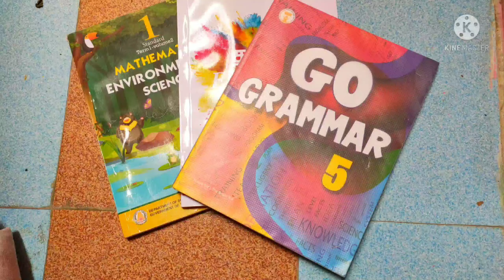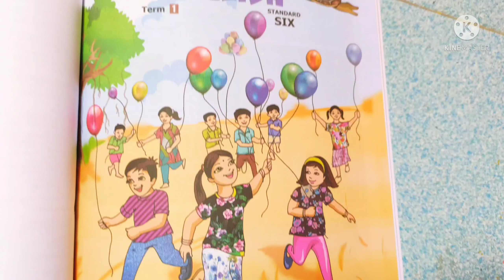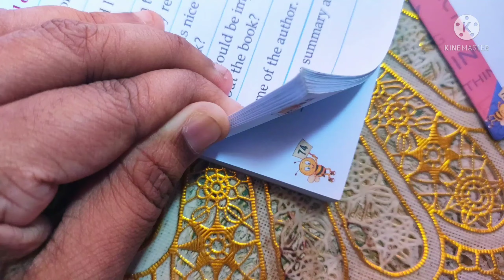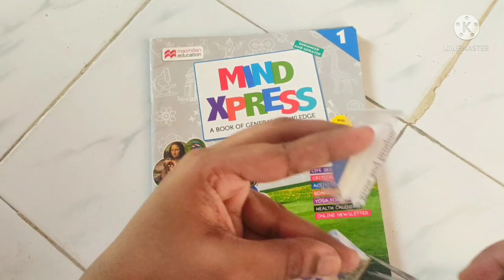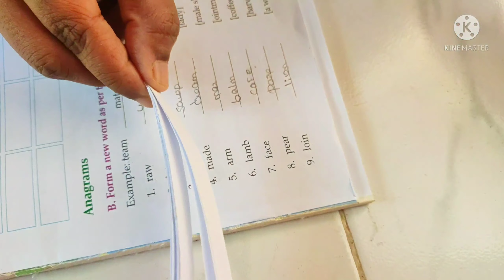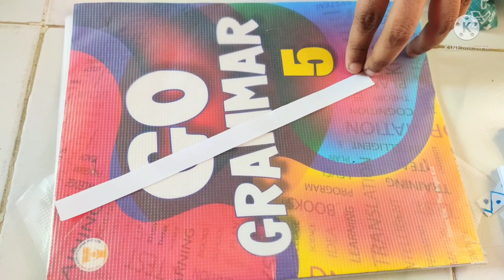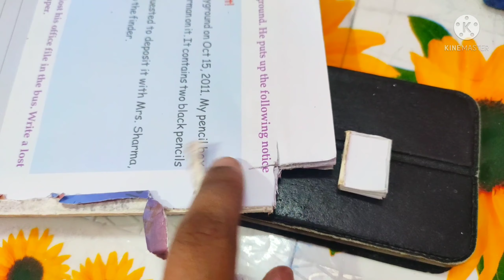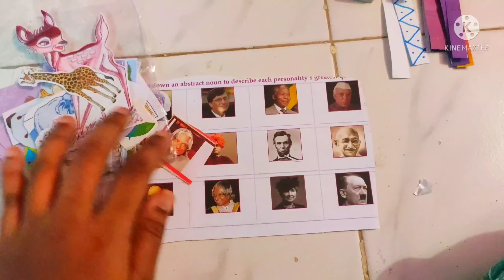Home Made Craft Material in Tamil / out of waste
Home made craft things out of waste Hand made craft things in tamil @FSMCraftTamil

6 types of double side tape

How to Make fevicol glue at home

00:00 introduction

01:40  Multicolour quilling

03:16   Single colour quilling paper

03:39  Sticker

05:35  Honey bee

06:30  white colour quilling paper

07:40 colour Tape

13:15 Small note book

oldschool book

homemade sticky notes making

10_homemade_craft _things /diy homemade craft items in tamil /art and craft items out of waste /home made craft items in tamil
craft in tamil /home made craft material in tamil
material making in tamil /home made vashi tape /home made sticky notes
how to make craft materials at home in tamil
home things